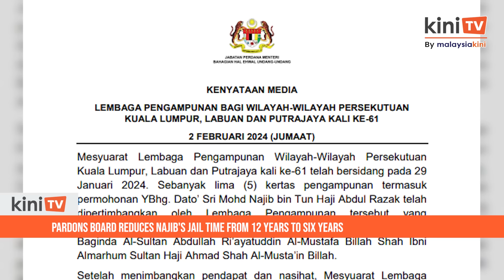Pardons Board reduces Najib's jail time from 12 years to six years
The Pardons Board has decided to slash former prime minister Najib Abdul Razak’s jail time from 12 years to six.

This means Najib would be released from prison on Aug 23, 2028.

The board also slashed the fine slapped on the former premier from RM210 million to RM50 million.